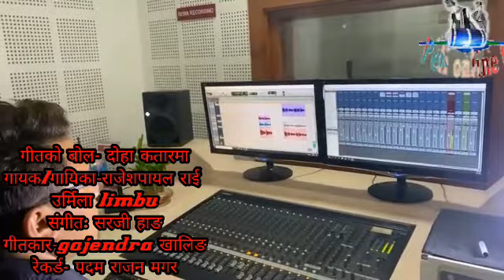राजेश पायल राईको नयाँ गीत